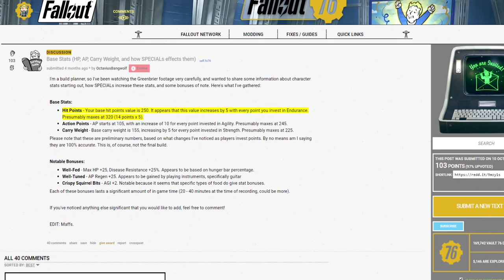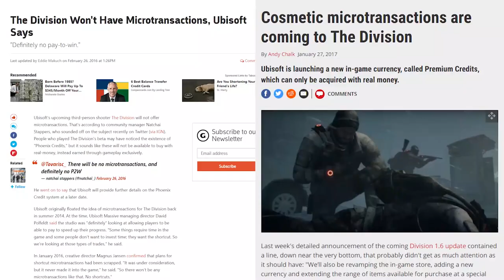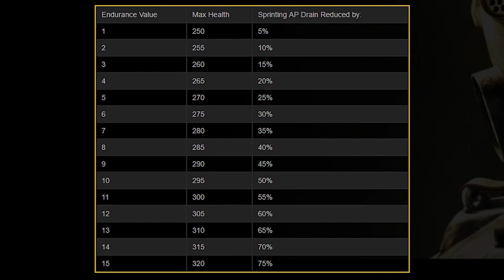Response to viewer critique of Yongyea Fallout 76 Unstoppables Video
Earlier today, Yongyea posted a video discussing pay to win microtransactions via the Fallout 76 Unstoppables skins available from the Atom Shop. I received a larger than normal number of viewer critique painting this as “tilting at windmills”. So, I decided to offer up my own opinion and commentary based on this bit of belated news regarding Bethesda lying to it’s customer base yet again.

Hibiki
Jonathon
Aidosyne
Lord
Thomas
Jera
Skorn
Munchman
mad1316
Kyle
Angelo
JÃ¯n
Schro
Snake
Kurt
Will
Chris
JAXMerrick
Janos
KingMadding